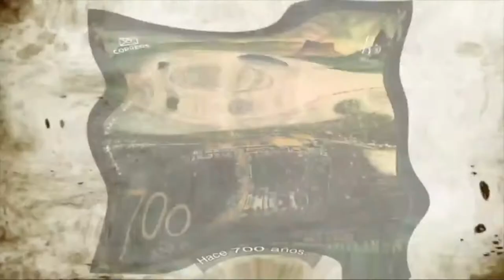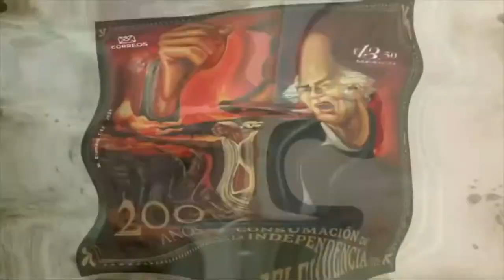700,500,200 FUNDACIÓN,RESISTENCIA,INDEPENDENCIA DE MÉXICO ¨ VIVA MÉXICO ¨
En este Vídeo Vamos a Recordar un poco de la Historia de los 700 años de la Fundación de México Tenochtitlan, de los 500 años de la Resistencia Indígena y de los 200 años de la Consumación de la Independencia de México